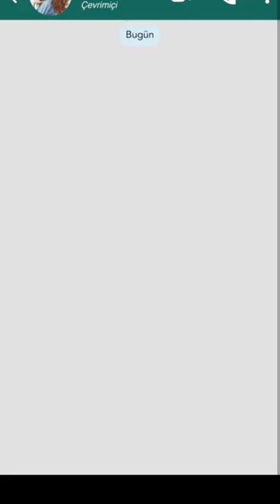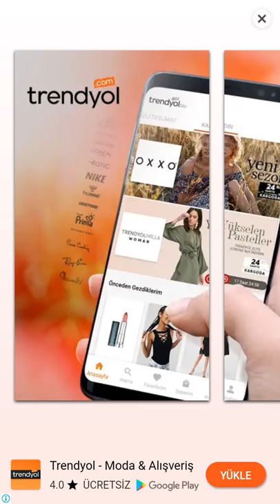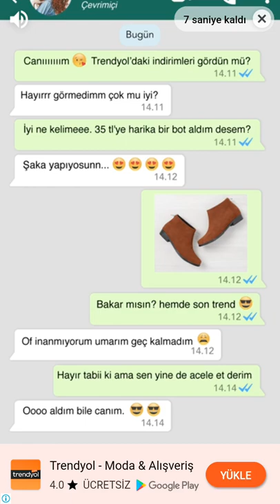Rekor rekor kırmaya devam😂😂😂😂😂😂😂😂